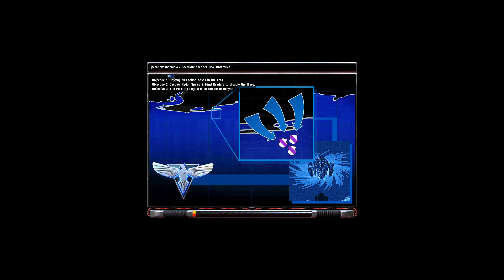Mental Omega 3.3.5 - Allied Mission 22 - Insomnia ( Mental )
- Red Alert 2 Yuri's Revenge Mod -
- Series: Mo 3.3.5 Mission " Made By MentalΩSpeeder "
- Created By: Lovalmidas (  Map Layout + Script )
- Mission: Insomnia

* This is website to download MO 3.3.5.

* * * * * Thanks MentalΩSpeeder To Created This Mod * * * * *